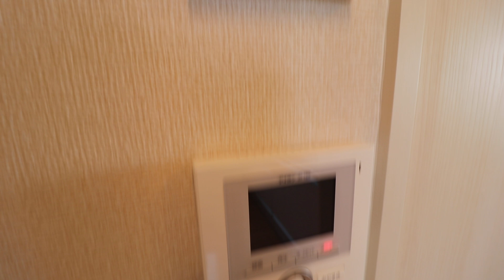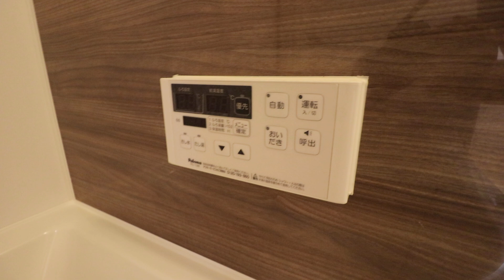高知県高知市曙町の賃貸物件です！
高知県高知市曙町の1LDK賃貸物件です。
【D-roomあけぼの　201号室】